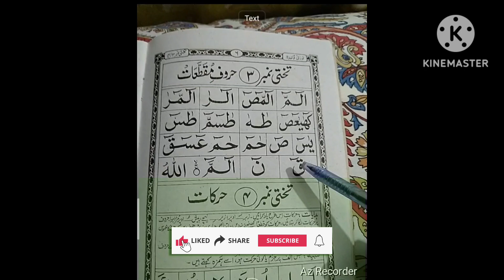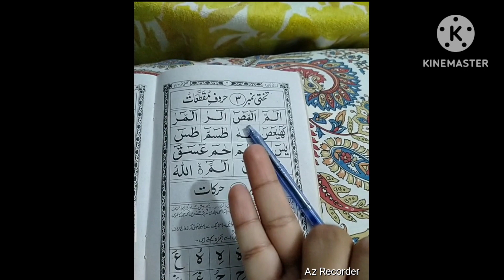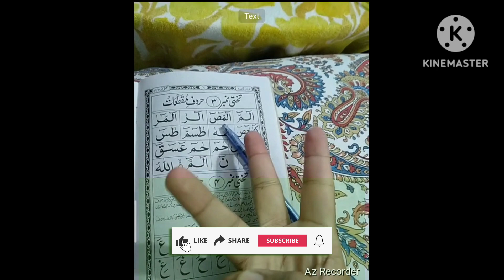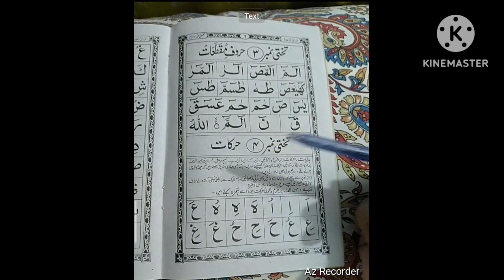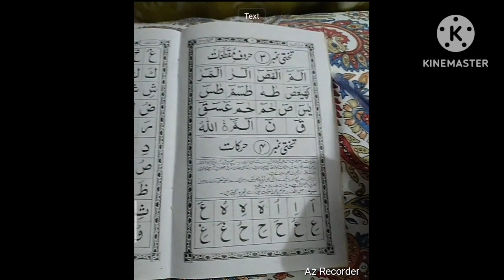huroof halqi | huroof al halq | huroof halqi kitne hai